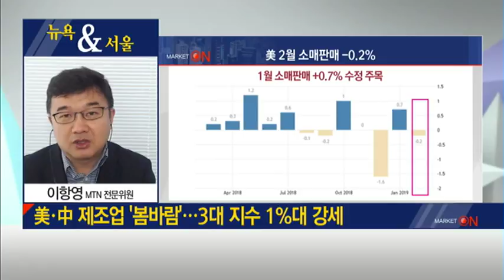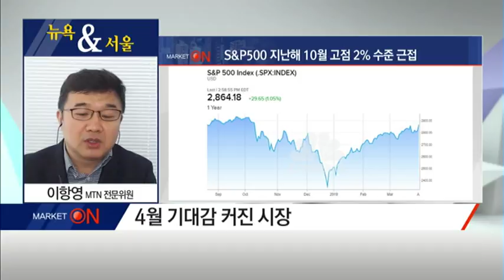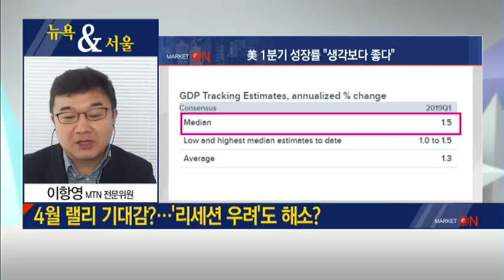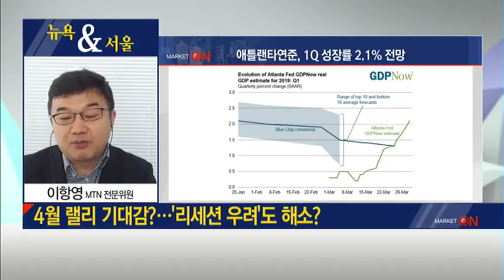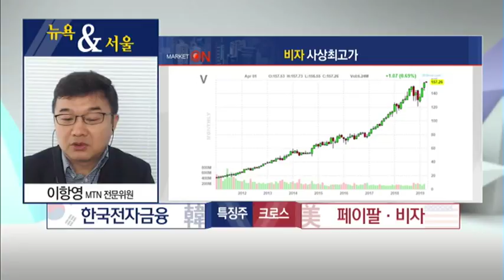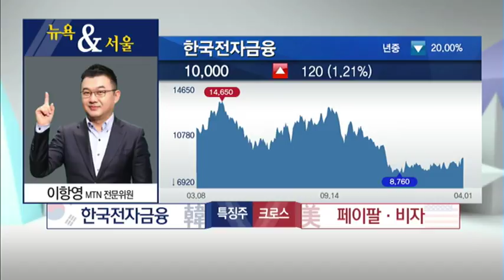[이항영의 뉴욕&서울] '4월 랠리 기대감?… '리세션 우려'도 해소?' / (증시, 증권)